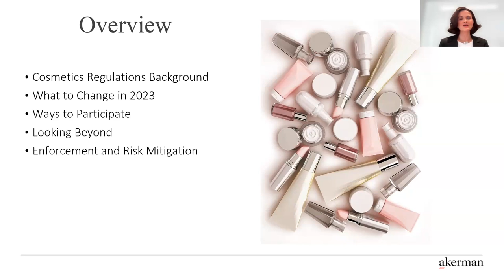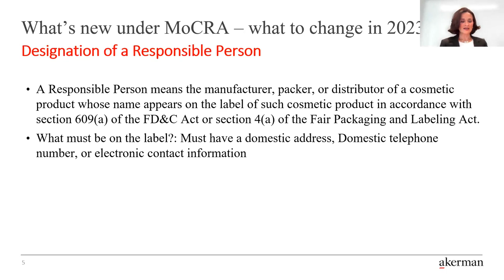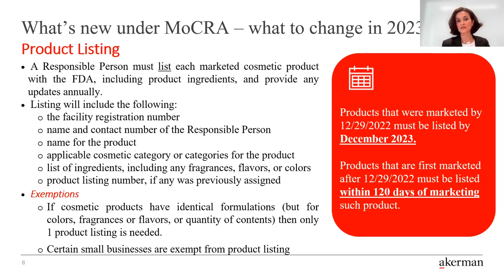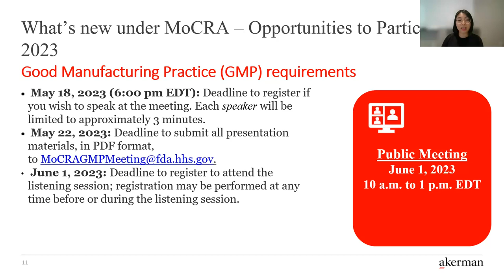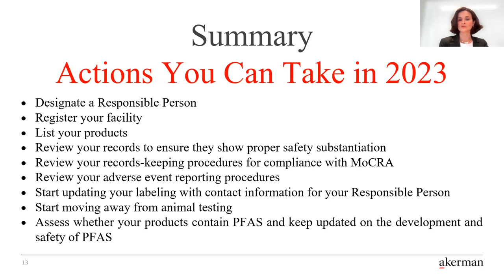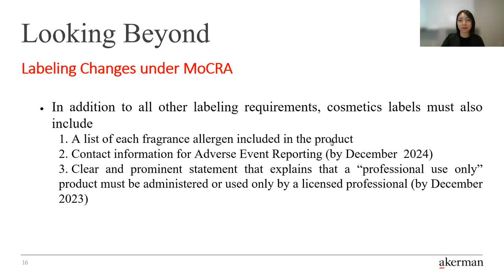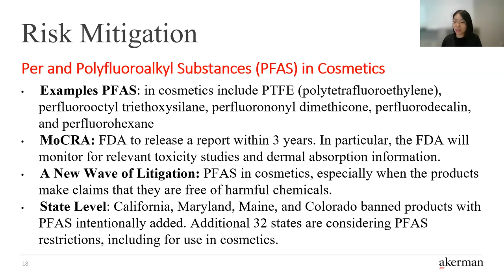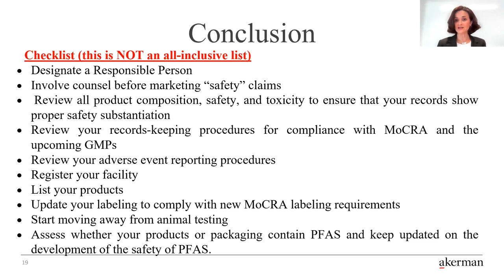The Future of Cosmetics Regulation is MoCRA - The Modernization of Cosmetics Regulation Act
For the first time since 1938, the U.S. federal cosmetics regulations have been updated with significant implications for businesses in all sectors of the cosmetics industry. MoCRA aligns the cosmetics regulations with other FDA-regulated areas, including food, drugs, and medical devices while also expanding the FDA’s enforcement powers. Join us for this informative webinar, where Felicia Leborgne Nowels and Li Massie of Akerman LLP, will discuss the latest updates to cosmetics regulations including:

1. Facility Registration
2. Product Listing
3. Labeling
4. Adverse Event Reporting
5. Inspections and Enforcement
6. Upcoming opportunities to shape the regulatory landscape

This webinar will also cover what manufacturers and other stakeholders need to know in order to take the next steps toward compliance. Whether you’re a cosmetics manufacturer, distributor, retailer, or simply someone interested in learning more about cosmetics regulations and safety, this webinar is not to be missed!

* Akerman LLP is an AmLaw 100 firm with more than 700 lawyers in 24 cities across the United States